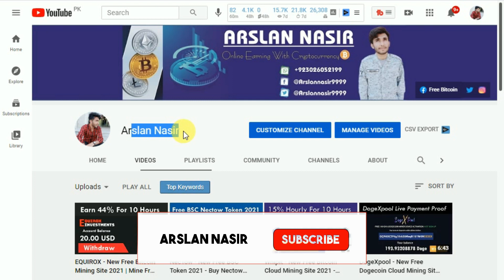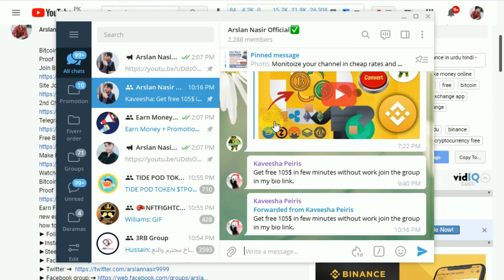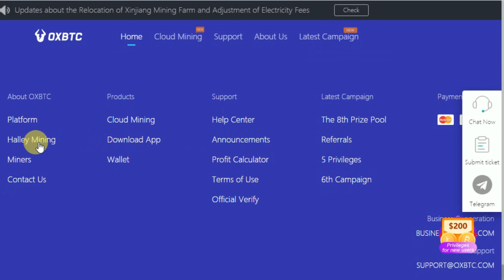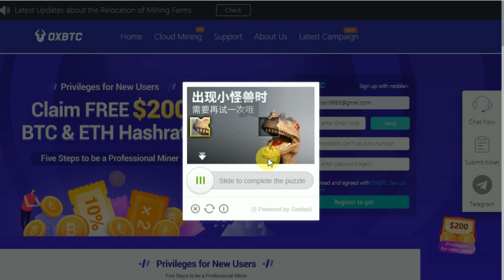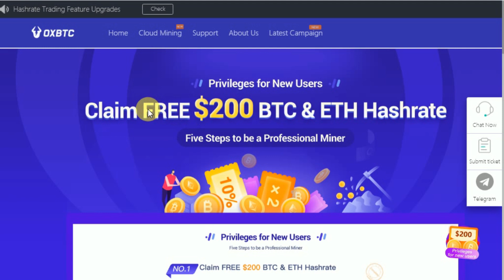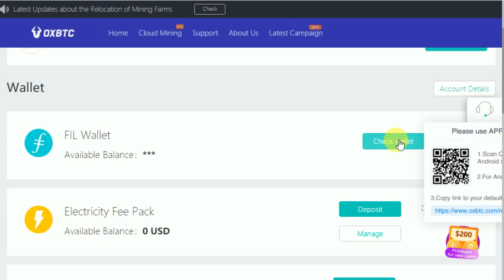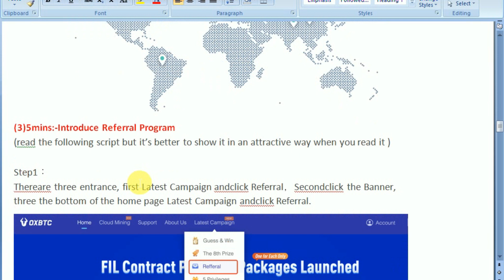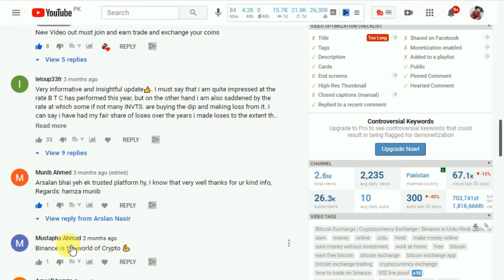OXBTC - Top Level Cloud Mining Platform 2021 - Claim Free $200 BTC & ETH Live Proof - Best BTC Miner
OXBTC is a top cloud mining platform that provides transparent, stable, excellent and reliable cloud mining services for all crypto mining fans.

▬▬▬▬: : Attention : :▬▬▬▬▬

▬▬▬: ARSLAN NASIR :▬▬▬